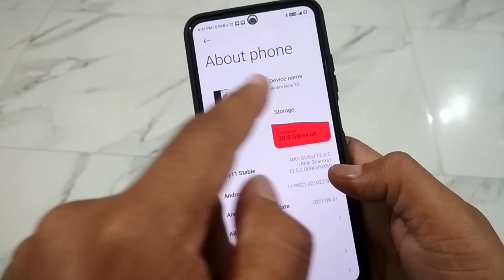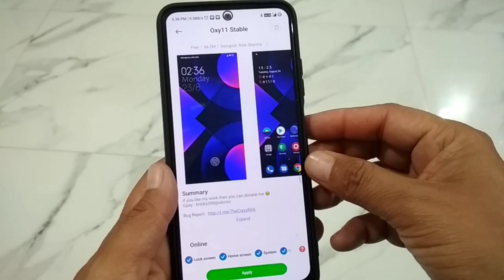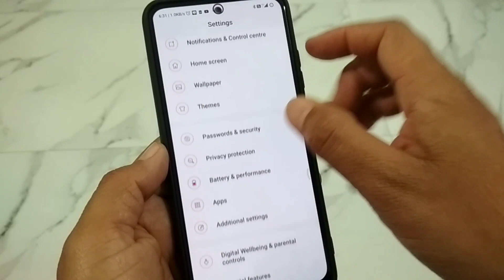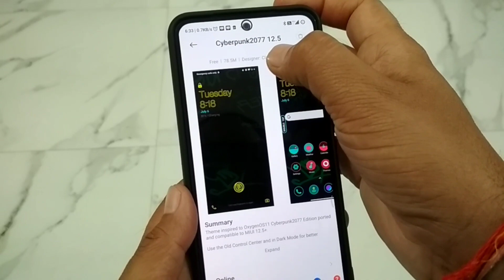Redmi mobile enable indisplay fingerprint themes | Mi theme collection 2021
Hi friends,
This video I show you how to enable in display fingerprint any redmi mobile used to themes at theme store
*paid link*
Hp 10th generation laptop fhd 👇